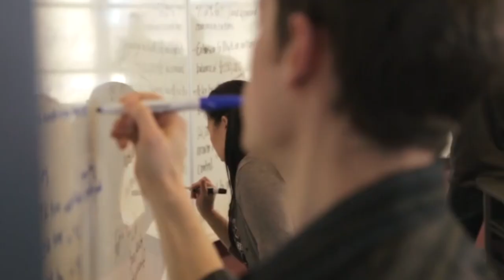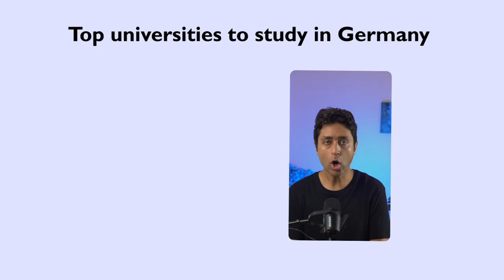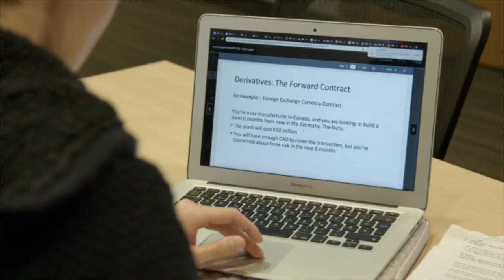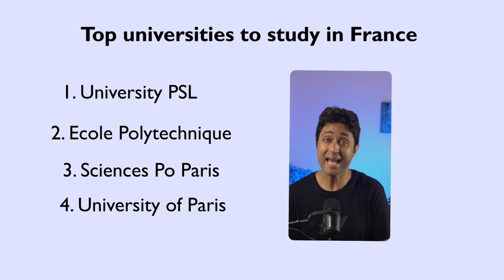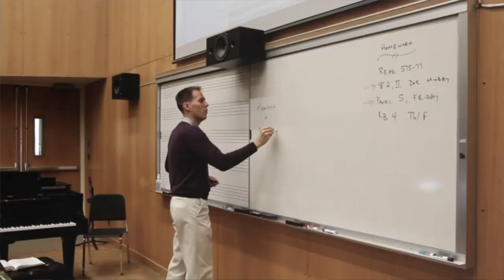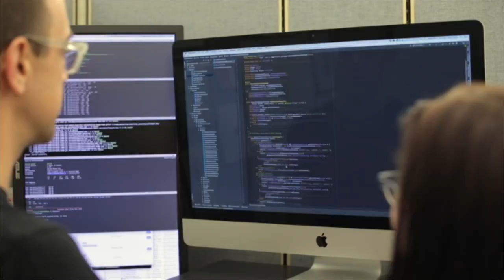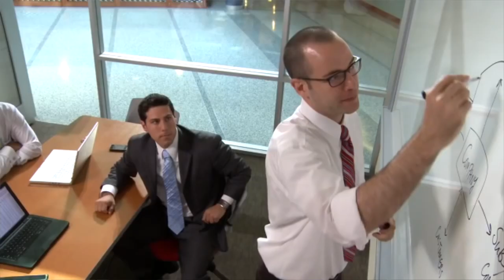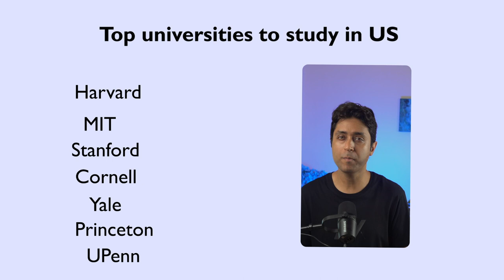TOP 10 BEST Countries to Study in the World | College Admission | Shirish Gupta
TOP 10 BEST STUDY DESTINATIONS | College Admission | Pros & Cons | College Admissions
Here is the COMPLETE GUIDE on the Top 10 best study Places College Admissions video.

0:00 Intro
10. Spain - 1:44
9. Japan - 2:40
8. Germany  - 3:57
7. Ireland - 5:13
6. France  - 6:34
5. Australia - 8:03
4. Singapore - 9:25
3. United Kingdom - 10:51
2. Canada - 12:09
1. United States - 13:27
Final Words - 14:59